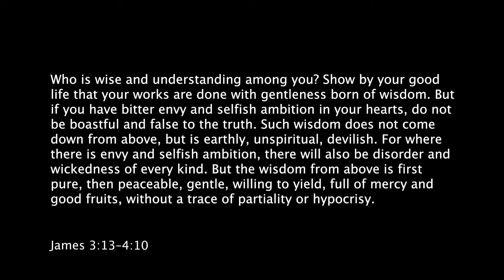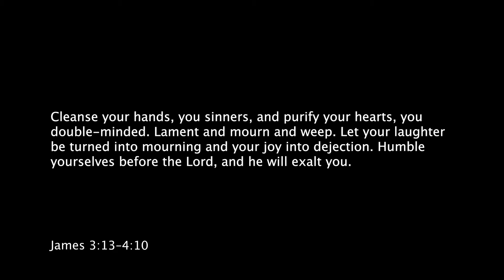Two Kinds of Wisdom | September 19 2021 | Bethany Lutheran Church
In today’s lesson, the apostle James uses “wisdom” as his theme for guiding the lives of the early Christians. Though we often don’t think about wisdom in our “information” age, it’s a topic worthy of application today as well.